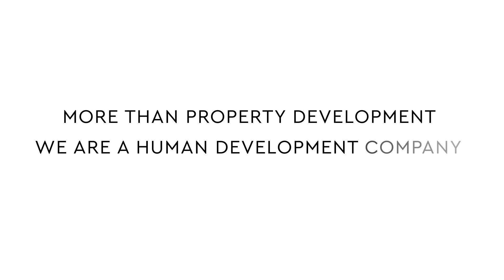'THE MARQUIS' Uniqueness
There is Value in investing in Quality Real Estate Property.
When choosing your ideal Apartment, one needs to understand above and beyond the Apartment, what else are you getting?

Inquire more on the Amenities/Features put in place in an apartment complex for your enjoyment.

At 'THE MARQUIS', we have gone out of our way to give you more than you can handle. Featuring 2, 3, 4 Bedroom Apartments & duplex Penthouses each with a DSQ for Sale in Kileleshwa,

For details on 'The Marquis'/ Home Loan Finance from Bank of Baroda 📞 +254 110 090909,